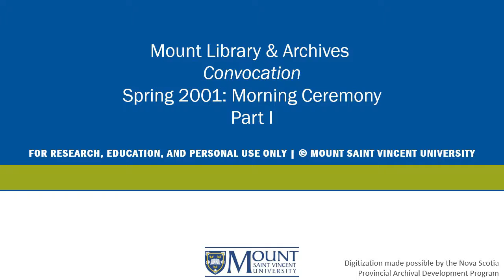Spring Convocation 2001: Morning Ceremony Part I | MSVU Archives Audio/Video Collection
This is a recording of Mount Saint Vincent University's Spring Convocation during the morning of May 11, 2001. This recording contains president's remarks from University President and Vice-Chancellor Sheila A. Brown as well as the presentation of certificates and degrees and the conferring of academic degrees. This ceremony recording additionally contains the conferring of honourary degree to the Honourable Justice Louise Arbour who received a Doctor of Humane Letters.

Item: MSVUA-AV-CV-2001-437A